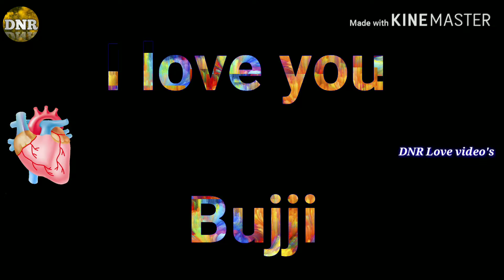heart touching feeling video new WhatsApp status in Telugu latest video